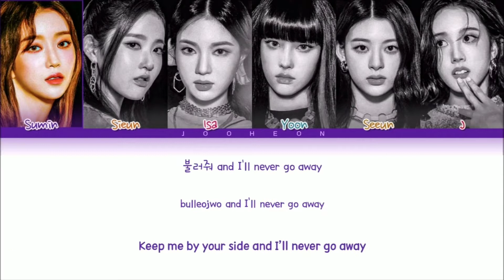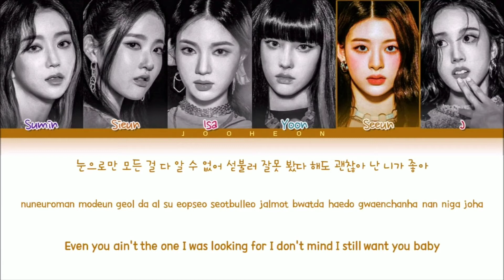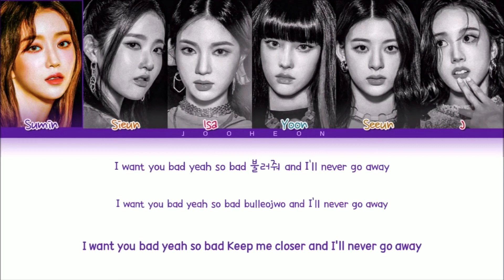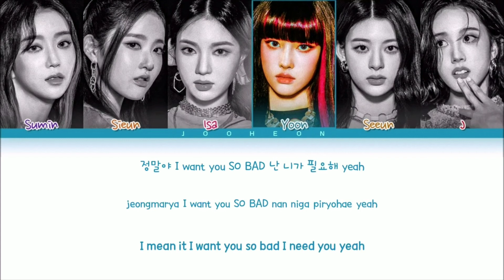STAYC(스테이씨) - 'SO BAD' (Color Coded Lyrics Eng/Rom/Han)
All Rights Administered by Highup Entertainment

• Artist: STAYC 스테이씨
• Song ♫: SO BAD
• Album: Star To A Young Culture
• Released: 20.11.12

• Members: Sumin, Sieun, Isa, Yoon, Seeun, J
• My bias: Yoon